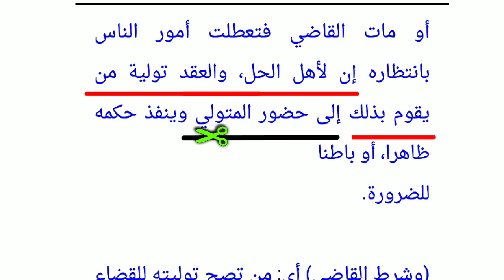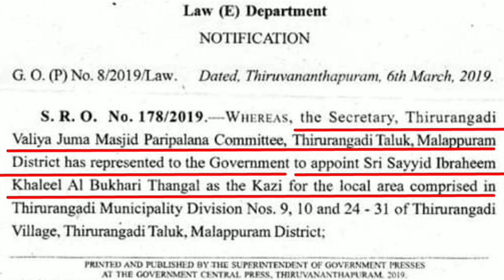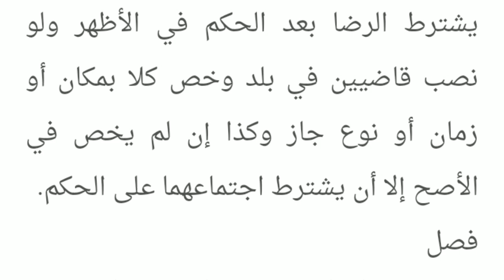തിരൂരങ്ങാടി ഖാളി വിവാദം; പണ്ടത്തെ തെളിവുകൾ ഇപ്പോൾ കൊഞ്ഞനം കുത്തുന്നു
കാളി കണ്ടം മഹല്ലിലെ കാളി ആരാണോ അവർ തന്നെയാണ് തിരൂരങ്ങാടിയിലെയും കാസി, അതല്ലാത്ത ഒരു കാസി ശരിഅത്ത് വിരുദ്ധമാണ്, ഷാഫി ഗ്രന്ഥങ്ങൾക്ക് വിരുദ്ധമാണെന്നൊക്കെ പറഞ്ഞവർ ഇന്ന് താൽക്കാലികമായി മറ്റൊരു നേതാവിനെ ഖാസിയായി നിയമിച്ചപ്പോൾ അതെല്ലാം മറന്നു പോയി..! തങ്ങളുടെ സ്വാർത്ഥ താല്പര്യങ്ങൾക്ക് അനുസരിച്ച് മതനിയമങ്ങളെ വെട്ടിമുറിച്ചവർക്ക് കാലം കൊടുത്ത മറുപടി..!